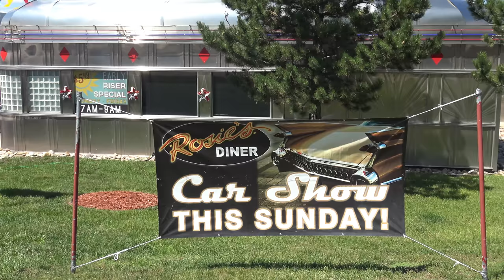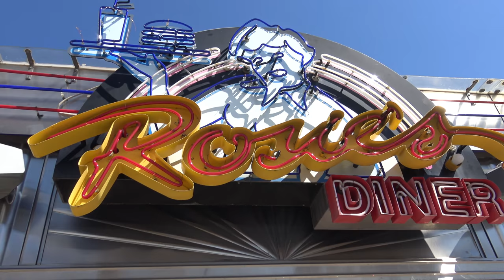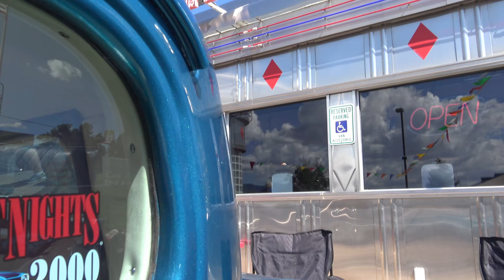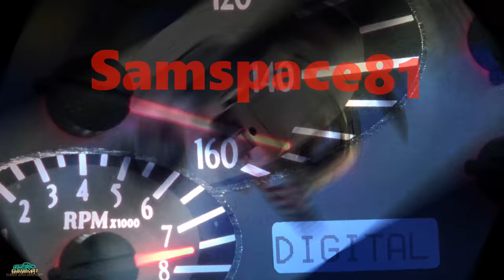Lil Deuce Coupe 1932 Ford Hot Rod traditional 1960s style build Samspace81 grab Colorado 32 Rod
She's my little Deuce Coupe video!  Samspace81 road trips to Colorado and winds up in Monument during Rosies Diner' annual classic car show. This traditional built 1932 Ford Hot Rod Coupe caught my eye. This 32 Ford rod looked straight out of the 1960s in its style build. I wonder the history? Special thanks to Mac Davis. Proceeds from this show benefitted Wounded Warriors.